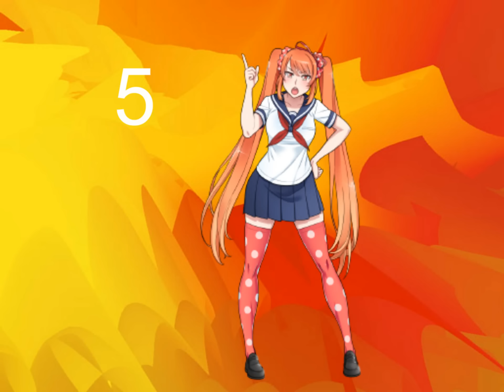My Top 10 Favourite Rivals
This is my opinion ! So don't judge